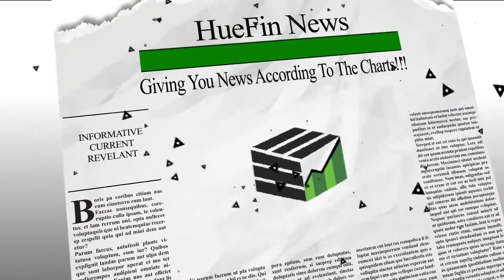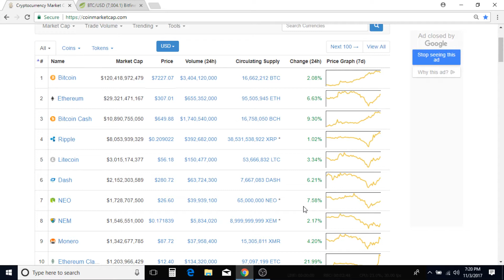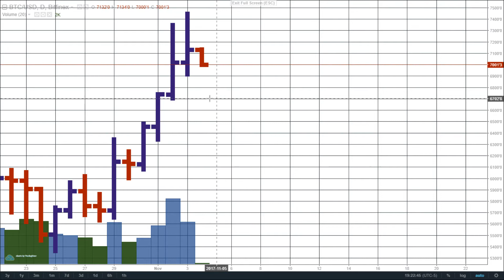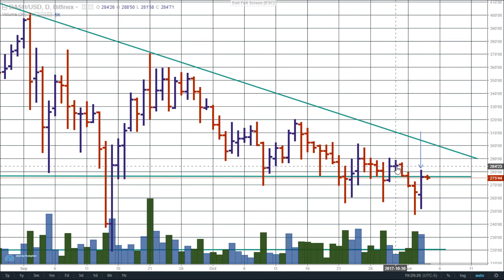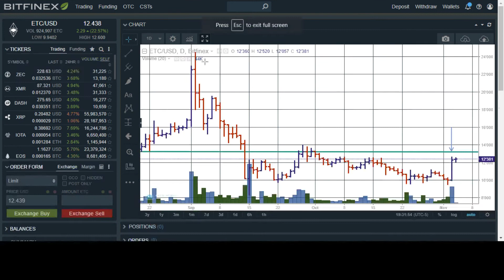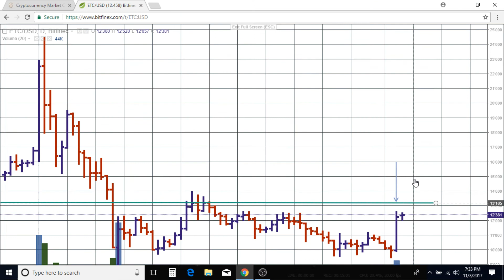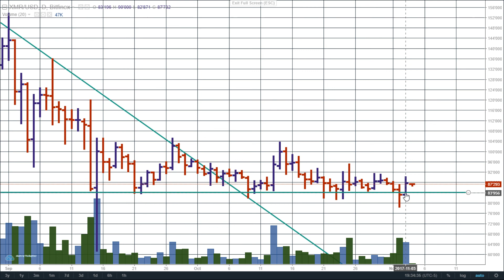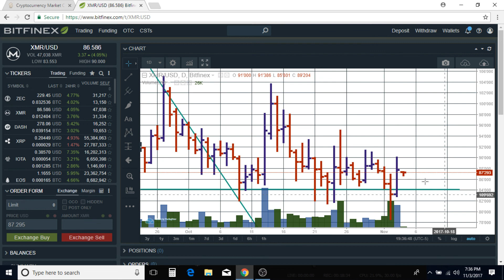Crypto's Price Prediction | BTC, ETH, BCH, XRP, LTC, DASH, NEO, ETC, XMR 11/3/2017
We are giving you cryptocurrency price predictions or a shorter term crypto price predictions and price movements using volume spread analysis (VSA) (market analysis) for Bitcoin, Bitcoin Cash,
Ethereum, Ethereum Classic, Litecoin, Dash, Monero (XMR), NEO, and Ripple (XRP).  Here at HueFin News we will show you that you do not need to buy expensive charting software or use indicators to understand where the market is going.  The cryptocurrency market, stock market, and commodities market all speak through the charts.  It is a language and it is spoken through volume and bars.

It is our purpose to give you market analysis that is not confusing.

3:25 - Bitcoin
4:48 - Ethereum
5:38 - Bitcoin Cash
7:17 - Ripple
9:34 - Litecoin
10:23 - DASH
11:22 - NEO
13:29 - Ethereum Classic
15:09 - Monero